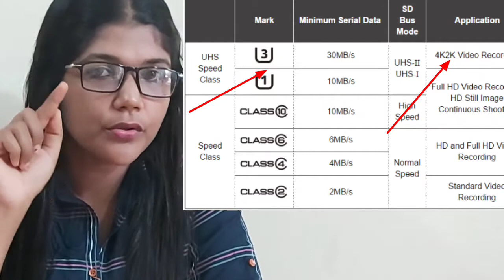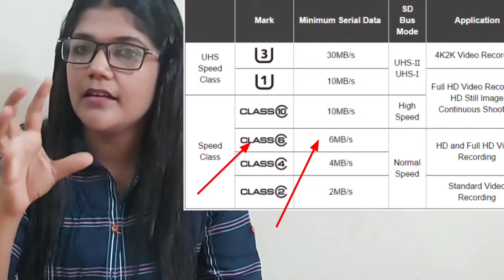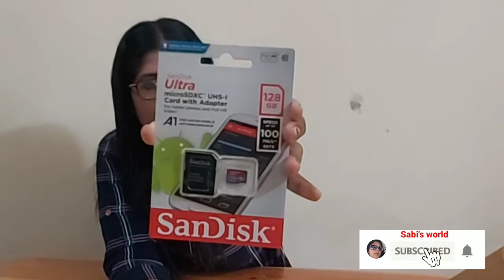SD card വാങ്ങുമ്പോൾ ശ്രദ്ധിക്കേണ്ട കാര്യങ്ങൾ /How to choose best sd card malayalam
How to select best sd card